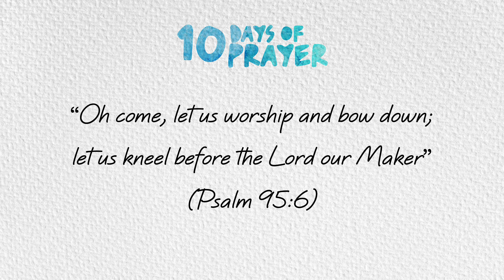Day 7 | 10 Days of Prayer 2023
Today, let’s ask God for the pouring out of His Holy Spirit in our worship experiences with Him. Now, more than ever, we need the precious blessing of communion with Him. Let’s talk with our God.